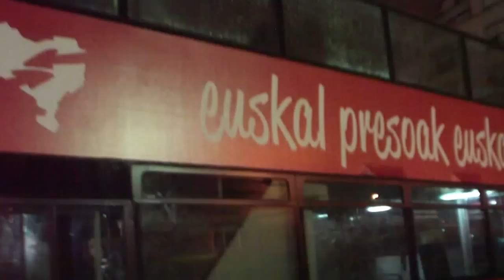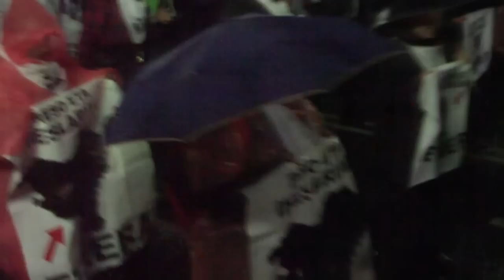U12 Euskal presoak Euskal Herrira Bilbo 2013-1-12